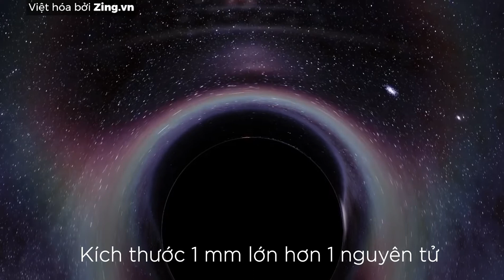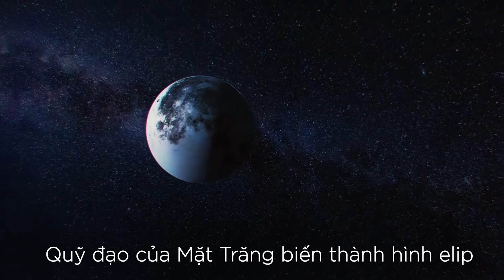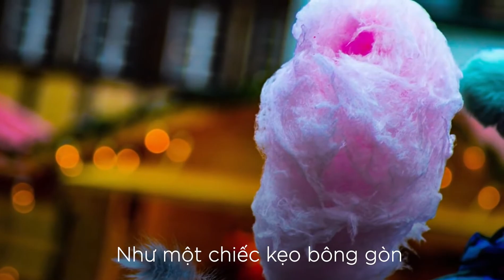Lỗ đen nhỏ bằng hạt gạo có 'nuốt' được Trái Đất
Dưới đây là tác động của hố đen siêu nhỏ lên Trái Đất và Mặt Trăng.

Lê Trọng - Anh Thi
Nguồn: Ridddle